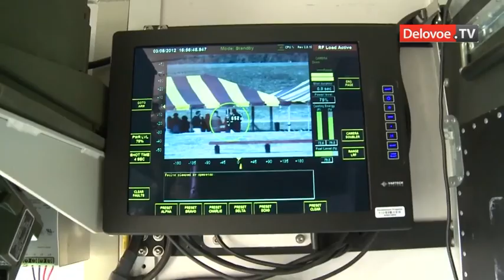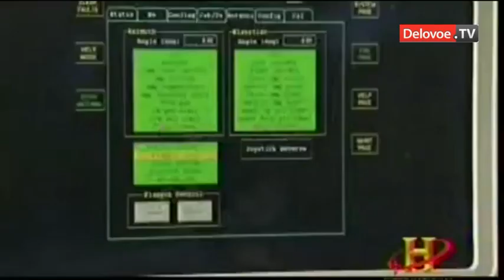Лучевая пушка за $120 млн оказалась профанацией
В середине марта, российские СМИ заявили о появлении радара для разгона манифестаций, который использует в своей работе излучение микроволн. Delovoe.TV выяснило, что установку разработала компания Raytheon еще 20 лет тому назад. В 2009 году Пентагон отказался ее использовать из-за неэффективности.